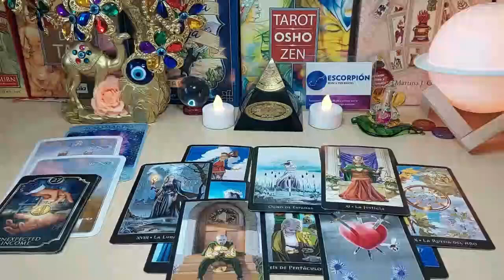PISCES WOW 🤩 SOMEONE LOVES YOU MADLY ❤️ & IN SECRET!! BUT THEY WILL DO THIS..⚠️ SEPTEMBER 2023 TAROT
Sagittarius Love
Sagittarius 2023
Sagittarius today
Sagittarius SEPTEMBER